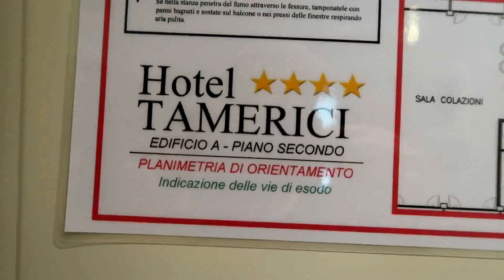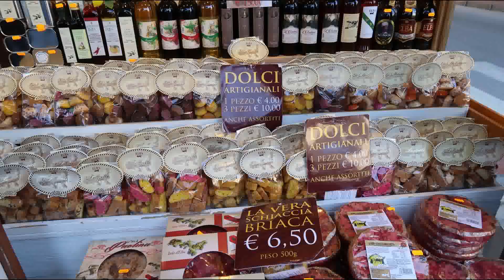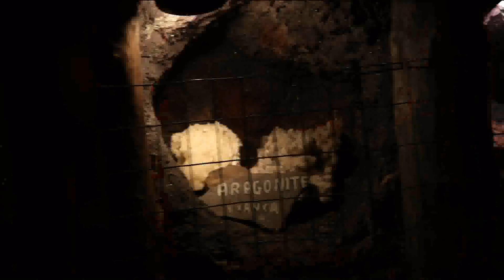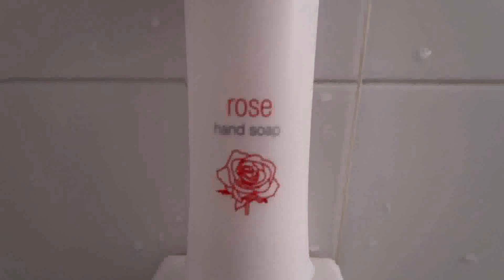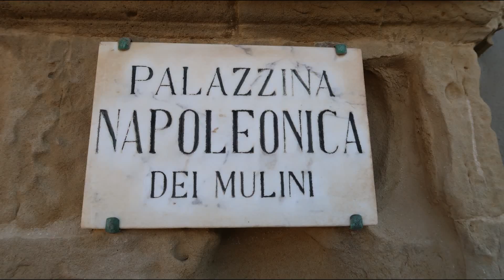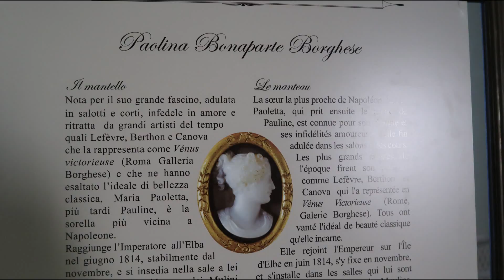VLOG ISOLA D'ELBA PASQUA 🌴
Ciao, my family, oggi video-vlog dei miei tre giorni all'isola d'Elba nel periodo di Pasqua.